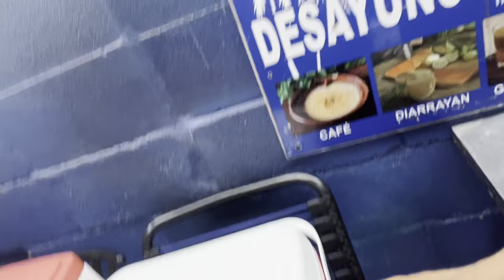Aciendo pupusas 🫓 y chanbriando